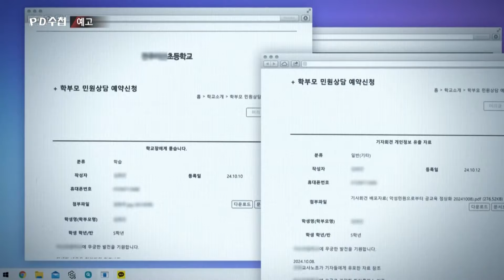[PD수첩 예고] 아무도 그 학부모를 막을 수 없다 - PD수첩, MBC 241105 방송